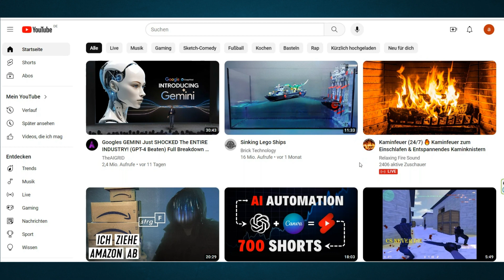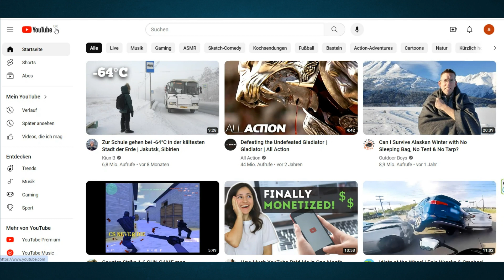Youtube Land ändern 2024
Willst du wissen Youtube Land ändern 2024.
Dann ist dies das richtige Video für Sie!